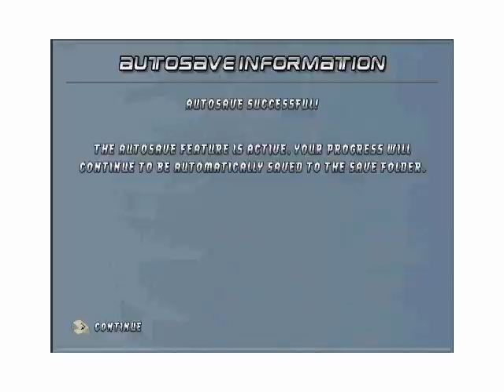Rig Racer 2 (PC Demo) Gameplay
There is no Rig Racer 1, let's assume it's the spiritual successor to Big Rigs.
Seriously though, these controls are delayed as heck.